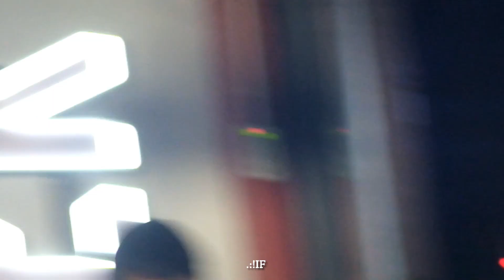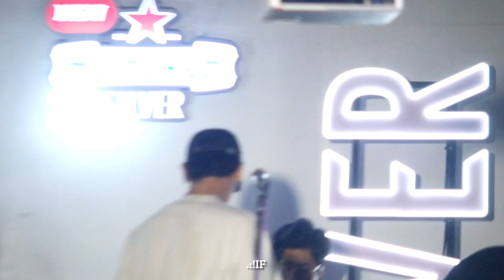301122 Patrickananda @เจ้านายหมาล่า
patrickananda ขออภัยในความมือสั่นค่ะ คนเดินไปเดินมา อิอิ